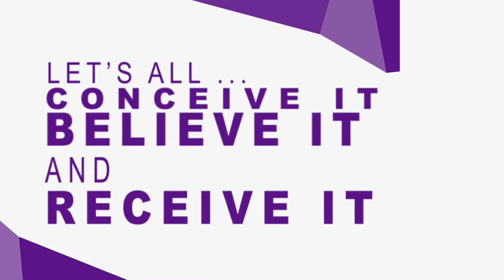TFOP Fall Revival & 57th Anniversary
As we enter this season of living in God’s Perfect Grace, our church’s 57th Church Anniversary, we anticipate that God will send a fresh wind throughout our congregation and individually in each of our personal lives.